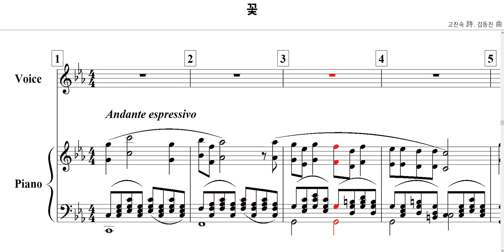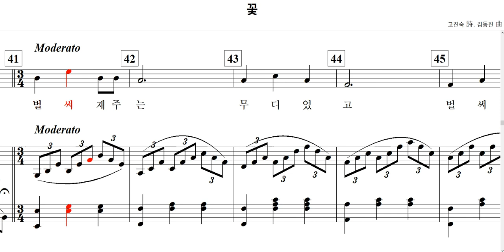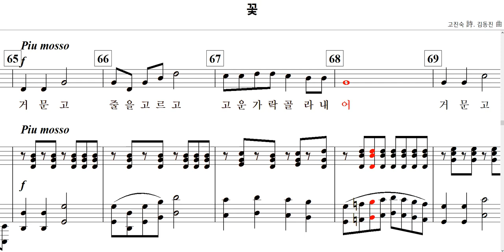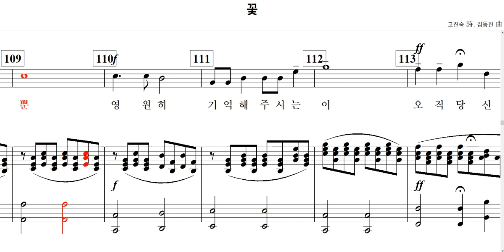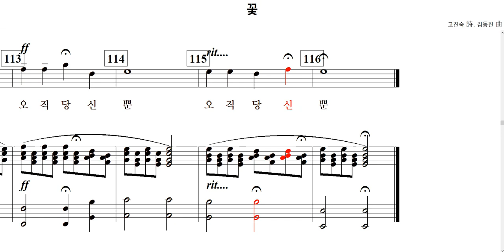꽃(고진숙 詩. 김동진 曲)